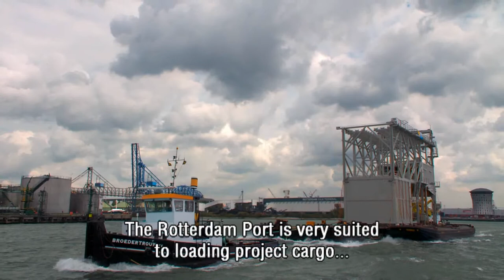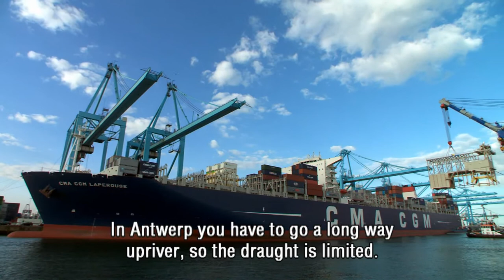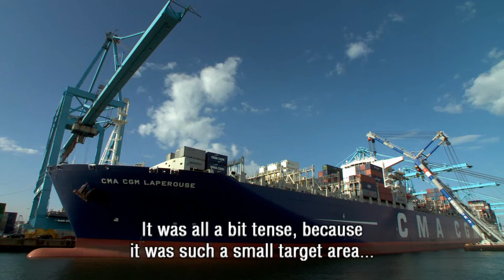CMA CGM loading 450MT Rock Dumping unit